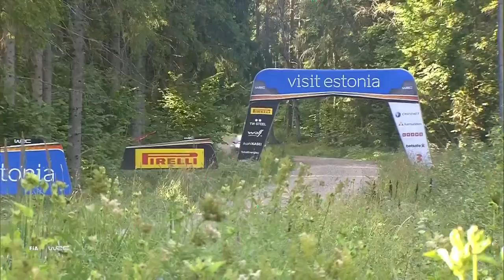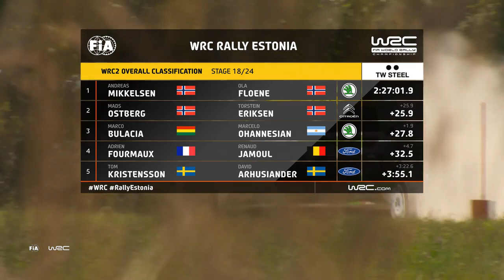Mikkelsen vs. Østberg - WRC2 Saturday Highlights - Rally Estonia 2021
Andreas Mikkelsen is set for a return to winning ways with a safe lead in WRC2 after rival Mads Østberg hit trouble on Saturday at Rally Estonia.
*WRC2 Highlights videos presented by PROGRADE Digital*